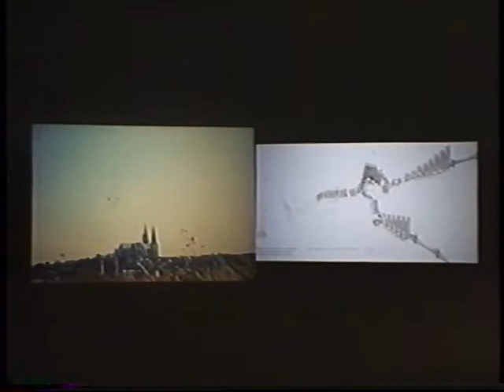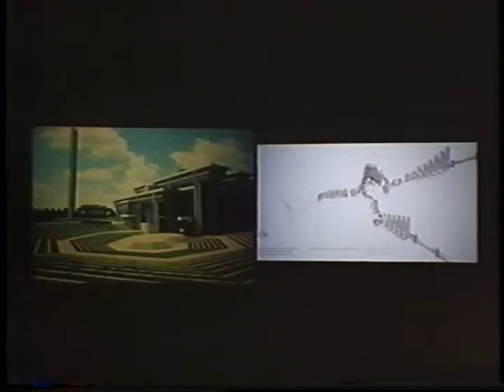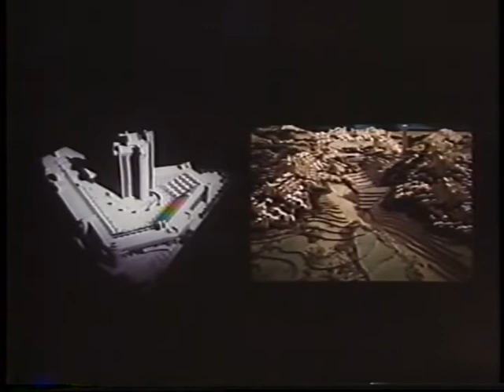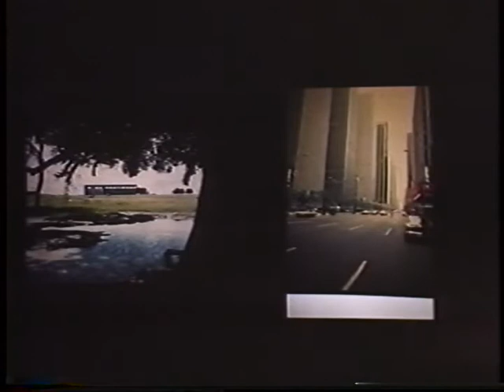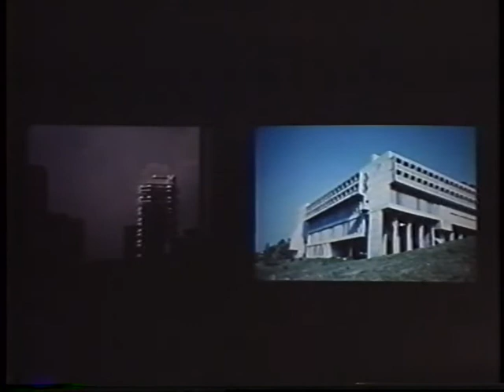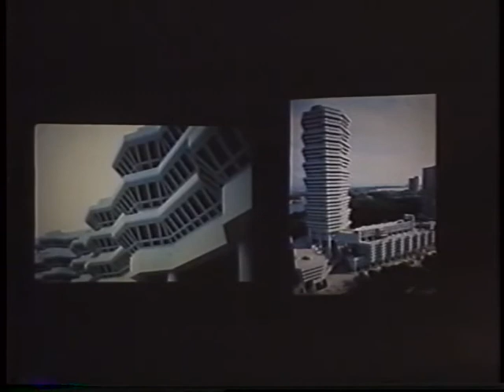Paul Rudolph: The DNA Of Architecture (September 2, 1995)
Ray Kappe introduces Paul Rudolph, discussing Rudolph’s break onto the post WWII architecture scene and his influence on Kappe and his contemporaries. Kappe goes on to explain Rudolph’s significant role in architectural institutions including his tenure as dean of Yale’s architecture school. Ultimately, he describes Rudolph as a man of architectural principles unencumbered by fad.

Rudolph begins his lecture by discussing the importance of urbanism and site in his thinking about architecture, focusing on the assembly of parts rather than on issues of style. He describes the transition in architecture away from the traditional hierarchies in building types and toward architecture of multiple usages including the flows and geometries of automotive transportation. He sites examples such as the use of air-space for structures above the expressway along the East River in New York and looks back to classical examples of flexible column spacing to accommodate chariot dimensions.

Rudolph describes architecture as used space that accommodates the human spirit. He sees characteristics such as forms, dimensions, colors, and method of entry as appropriate or not appropriate for building types in terms of the psychological satisfaction to the user. He additionally focuses on movement through space and the balance of forces involved in movement’s creation, its velocity, and its ultimate destination. He decries the lack of well-designed public space in the United States and the isolation of most highrises. He presents some recent examples of his attempts to resolve this issue in highrise construction through greater connectivity at multiple levels.

Rudolph stresses the importance of both structure and scale. Rudolph’s primary interest in structure is in the generation of space, asserting that truth of structure is much less important than the resulting spatial relationships. He goes on to touch on the use of materials as similarly important in the creation of the spirit of the space, citing Louis Sullivan, Mies van der Rohe and Le Corbusier who played with and pushed the boundaries of material properties. Rudolph also suggests that there is no such thing as “in” or “out of scale.” Instead, all architecture operates at multiple scales and the play of light and the implied relationships are the important outcomes.

Rudolph concludes his lecture by addressing function, the selling of a building to a client and the importance of spirit in architecture. Going through a few recent works, Rudolph discusses the use of the ostensibly functional in generating architecture that both achieves its stated goal while providing additional urban and psychological benefits for those who engage with it. He explains the importance of this spirit in architecture with examples from Machu Picchu to Frank Lloyd Wright’s Johnson Wax building which demonstrate urban delight, the importance of the play of light and the ability for architecture to move space.